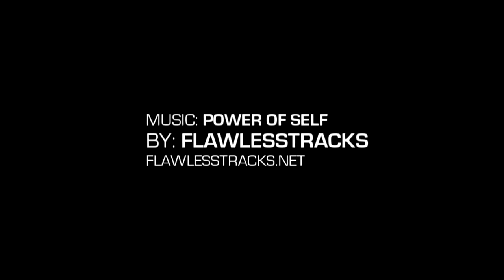Tyus Jones Is The #1 Point Guard In The Class Of 2014! Shows OUT At Peach Jam!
Check out 6'1" Tyus Jones who is the #1 ranked point guard in the class of 2014. Tyus Jones made a lot of noise at the Nike Peach Jam tournament this past weekend in front of nearly every major college program and media outlet.